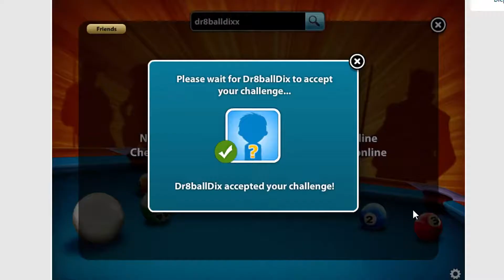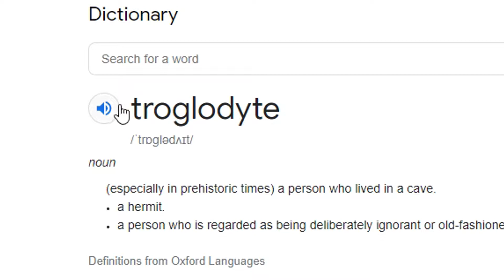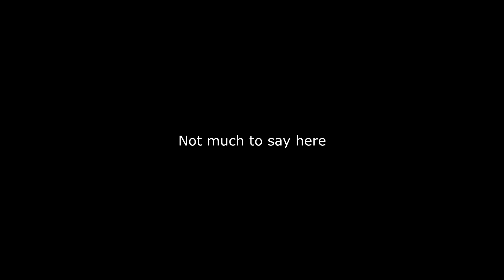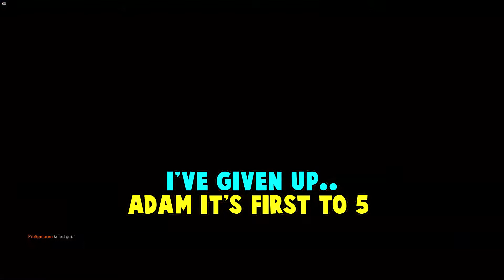Top 10 Oliver Moments! - WatchAdamojo [Birthday video]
Today, on April 5th, it's Oliver's BIRTHDAY!!

To celebrate this we're counting down the top 10 oliver moments!

This is a parody on the WatchMojo Youtube channel, where we count down the top 10 oliver moments from my youtube channel!

I wish you a very  good & happy 22nd birthday my friend! You're like a a brother to me who shares the same (if not even more) passion for editing and art. It's been a friendship where i haven't regreted a single moment of and i hope we'll be good friends for many more years to come! Hipp hipp, hurray!

            He is one thicc ass boy
∠( ᐛ 」∠)＿